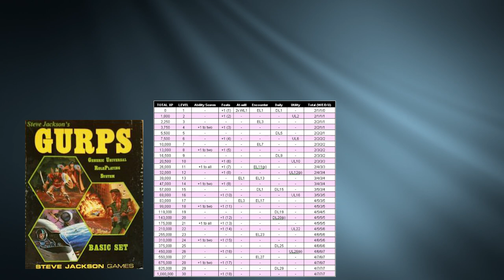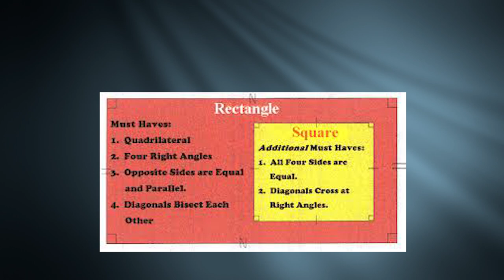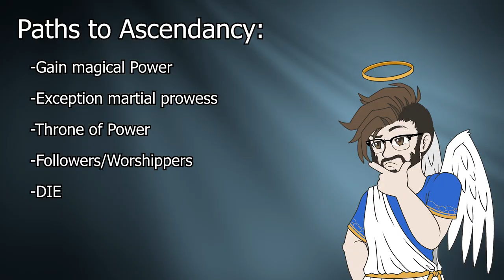Malazan | Gods & Ascendants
Confused on the terms of Gods & Ascendants, and how they actually apply in Universe? I try to explain the process a little bit more :)

Have any questions you want me to go into?
I'll be making more lore based content!

Art for the Avatars is done by the wonderful MelonieMoon!